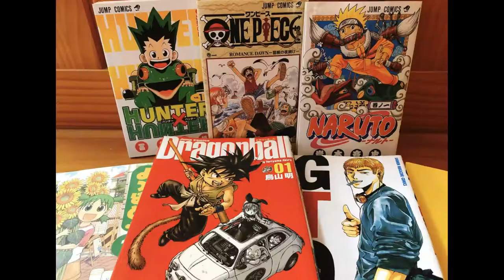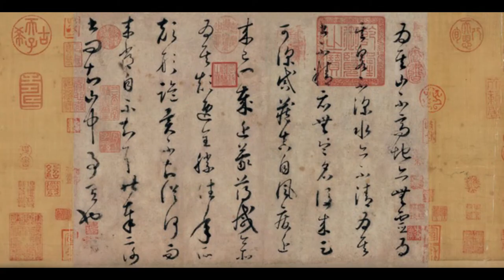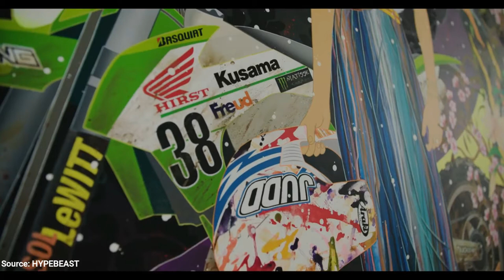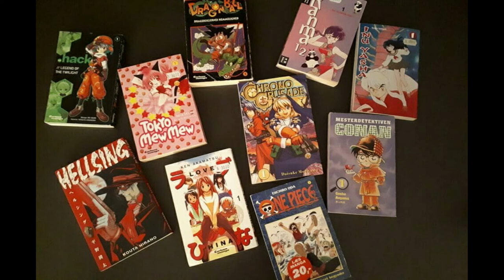HIstory of Japanese Arts and Major Japanese Arts and Crafts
Arts Appreciation - Activity 2